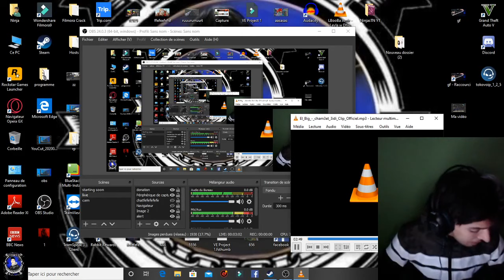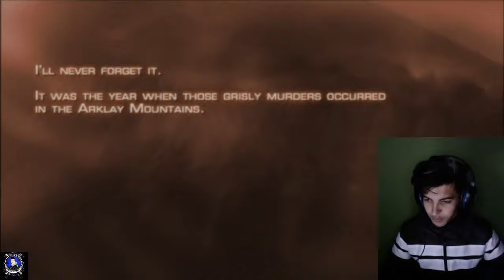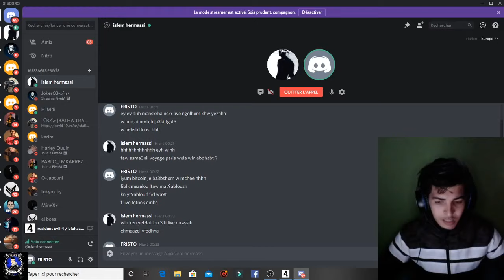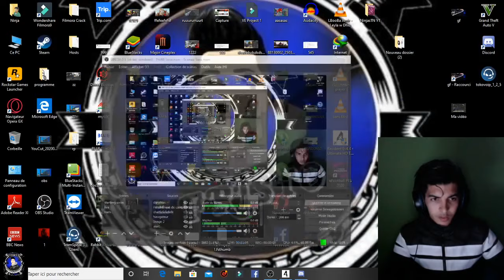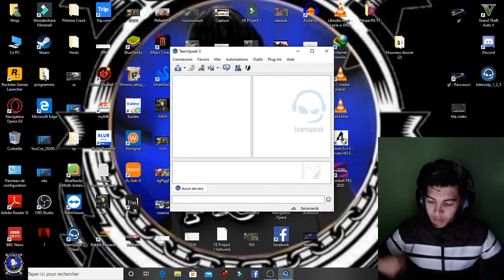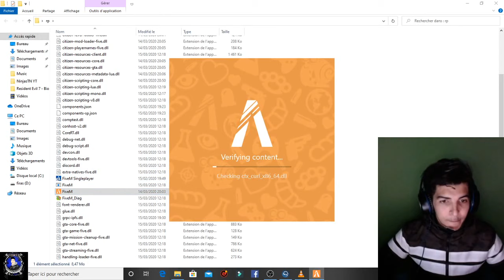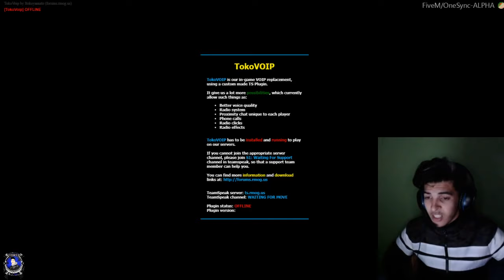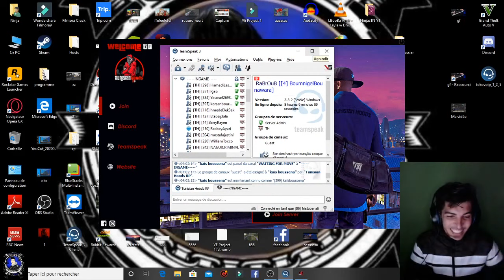🔴LIVE GTA RP SI NO9BI is Back🔥 !! بث مباشر قراند الحياة الواقعية سهرية للصباح🔴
FiveM Server
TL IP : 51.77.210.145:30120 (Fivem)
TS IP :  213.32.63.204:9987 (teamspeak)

الحمد والشكر لله على كل شيء

PC :
_ Boitier : Boitier Cooler Master Sharkoon
_ Carte graphique : Carte graphique Geforce GTX 1650
_ Carte mère : Carte mère ASUS PRIME H310M-KR2.0
_ BARRETTE MÉMOIRE : BARRETTE MÉMOIRE TEAM GROUP 8GB
_ PROCESSEUR : PROCESSEUR i3-9100f LGA1151

ACCESSOIRES :
_ CLAVIER : CLAVIER REDRAGON MECHANICAL
_ SOURIS : SOURIS REDRAGON COBRA M711-FPS
_ TAPIS : TAPIS GAMER REDRAGON XXL
_ CASQUE : CASQUE GAMING SHARKOON SKILLER SGH1